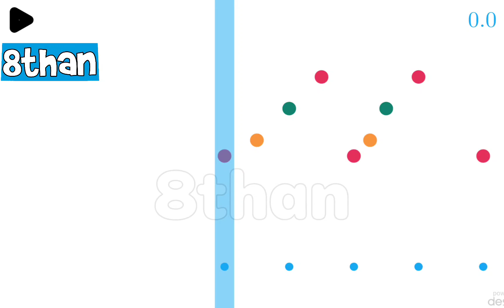My Original Relaxing Chrome Music Lab Song With Echos In Desmos!